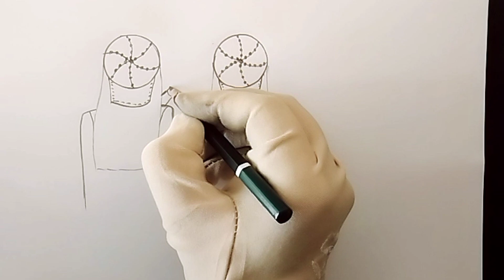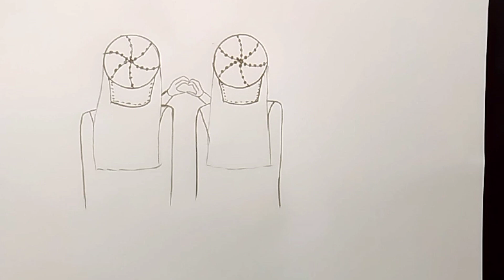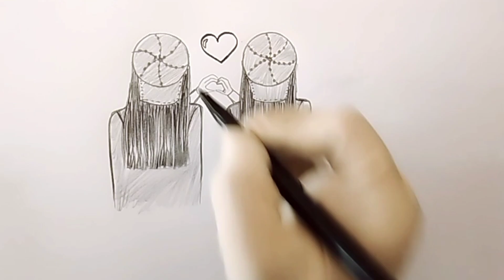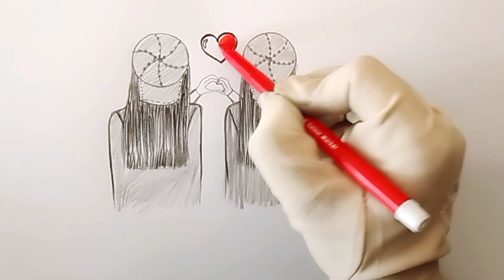Best friend pencil sketch - step by step /very easy/how to draw friendship day drawing /bff drawing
friendship day drawing girl
friendship day drawing pencil sketch friendship day drawing simple
best friend drawing easy
best friend drawing for beginners
best friend drawing pencil sketch
easy drawing of friends
friendship day drawing for beginners
very easy way to draw best friends
drawing
pencil sketch